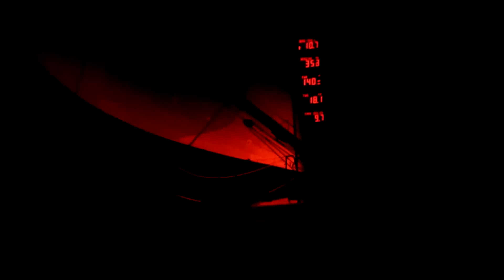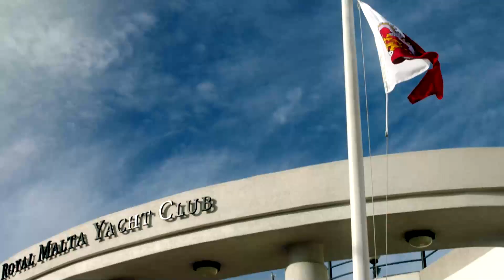Rolex Middle Sea Race 2020 – Preview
One of the world’s leading offshore races, the annual Rolex Middle Sea Race, marks its 41th edition on Saturday 17 October. Beginning and ending in Malta, the race presents a scenic, intense and tactically-intriguing 606-nautical mile challenge. Encompassing a circumnavigation of Sicily with highlights including the sight of two active volcanoes – Etna and Stromboli – the racecourse has captivated sailors since its inaugural running in 1968. Together with the Rolex Fastnet Race, the Rolex Sydney Hobart Yacht Race, the Rolex China Sea Race and the RORC Caribbean 600, the Rolex Middle Sea Race forms an integral part of Rolex’s association with the offshore discipline of yachting. Organised by the Royal Malta Yacht Club, over the past decade the race has regularly attracted a fleet in excess of 100 yachts from 20 countries, enticing professional and Corinthian crews alike. The current race record stands at the 47 hours, 55 minutes and three seconds set by Rambler in 2007. Discover more